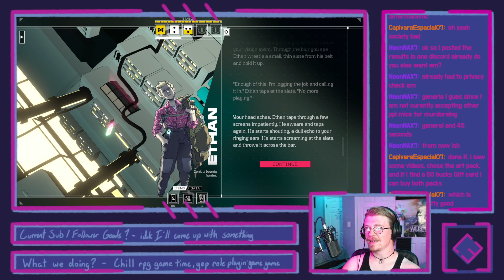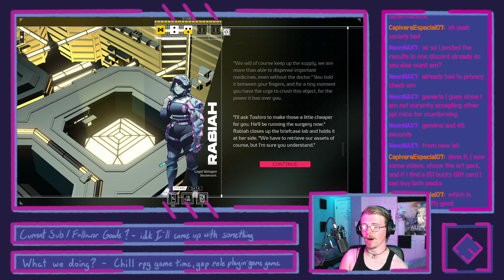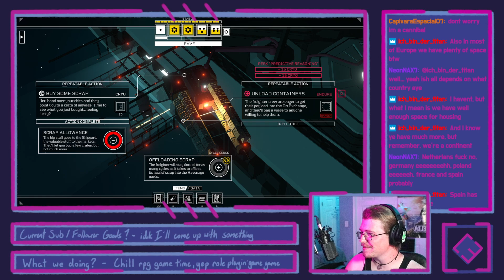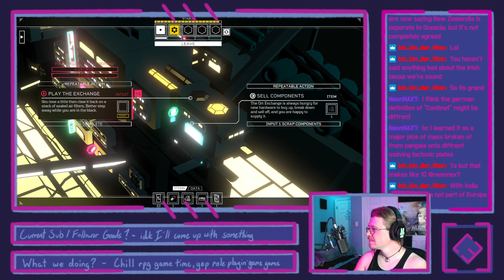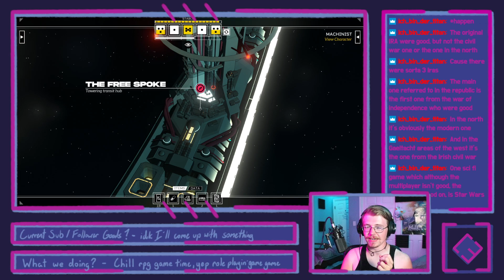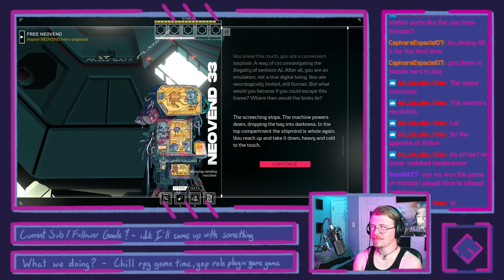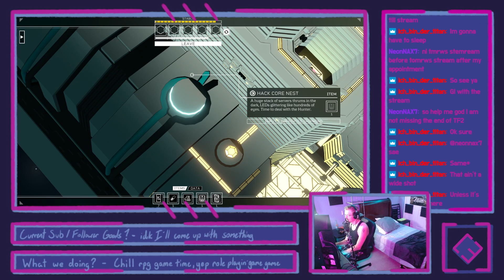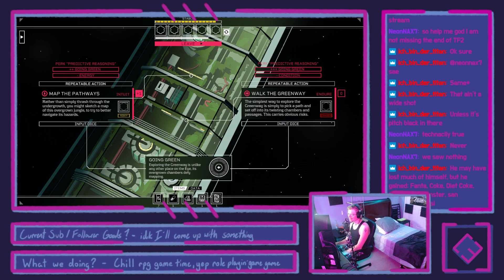Citizen Sleepytime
Catch me live on Twitch